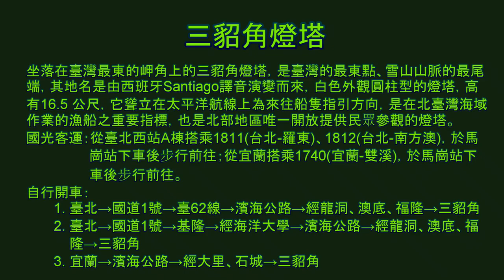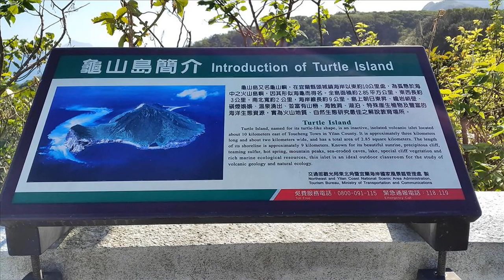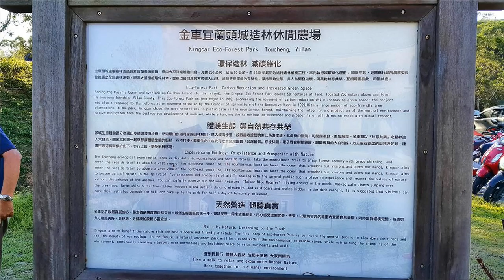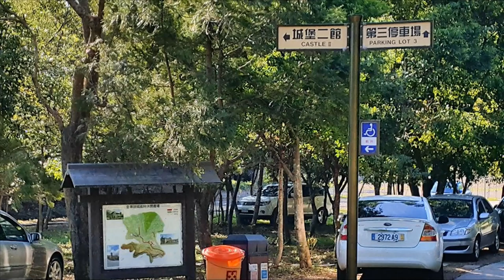東北角海岸 三貂角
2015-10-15 三貂角 頭城金車之旅
東北角海岸攻略 可透過 下面  點選觀賞
【三貂角燈塔】  00:00
【頭城金車】      03:40
影片文字資料，取自【東北角暨宜蘭海岸國家風景區】。